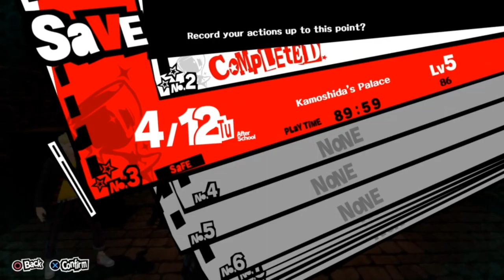P5 part 2